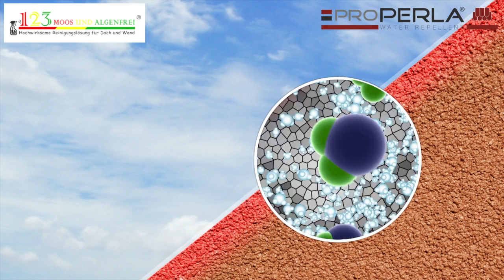Dachreinigung Dachbeschichtung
Diese einzigartige Dachimprägnierung macht Dachziegel selbstreinigend und extrem wasserabweisend, ohne die Atmungsaktivität zu beeinträchtigen.